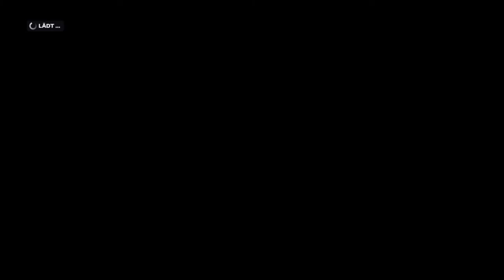Let's Play F1 2019 Karriere Saison 2 #37 Belgien Training